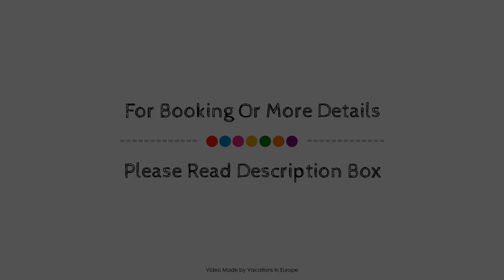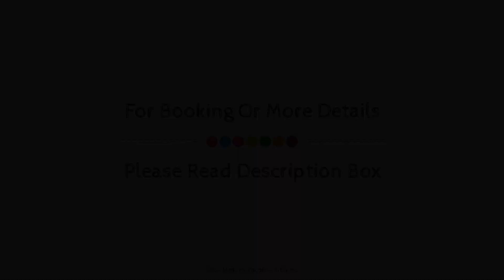Hotel Nickisch, Schuttorf, Germany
About Property:
Hotel Nickisch is perfectly located for both business and leisure guests in Schuttorf. The hotel offers a high standard of service and amenities to suit the individual needs of all travelers. Facilities for disabled guests, room service, meeting facilities, business center, restaurant are on the list of things guests can enjoy. Comfortable guestrooms ensure a good night's sleep with some rooms featuring facilities such as heating, desk, mini bar, telephone, television. Access to the hotel's fitness center, sauna, massage, solarium, children's playground will further enhance your satisfying stay. Friendly staff, great facilities and close proximity to all that Schuttorf has to offer are three great reasons you should stay at Hotel Nickisch.
Searching For
1. Hotel Nickisch - Schuttorf
2. Hotel Nickisch - Schuttorf Virtual Tour
3. Hotel Nickisch - Schuttorf Rooms
4. Hotel Nickisch - Schuttorf Amenities
5. Hotel Nickisch - Schuttorf Videos
6. Hotel Nickisch - Schuttorf Offers
7. Hotel Nickisch - Schuttorf Deals
Audio Credit:
Track Title: Reasons To Hope
Artist: Reed Mathis